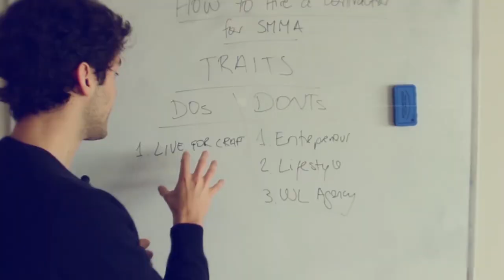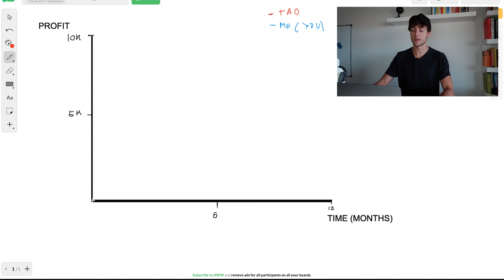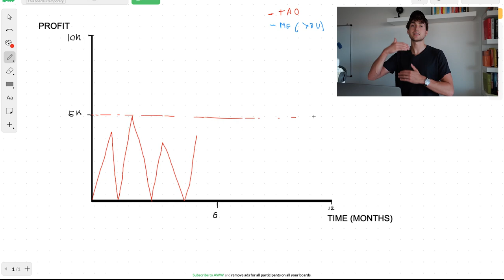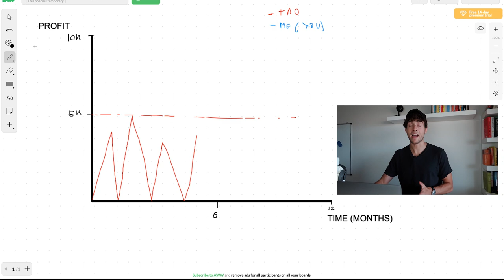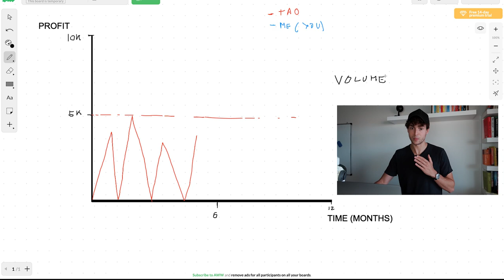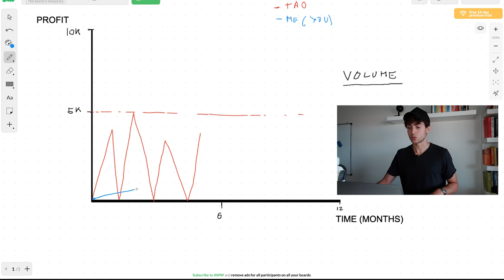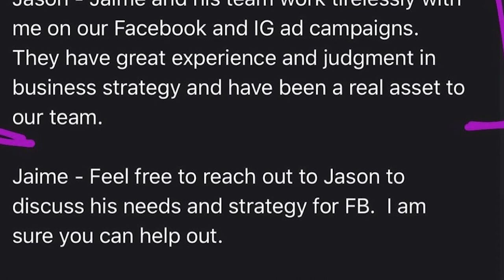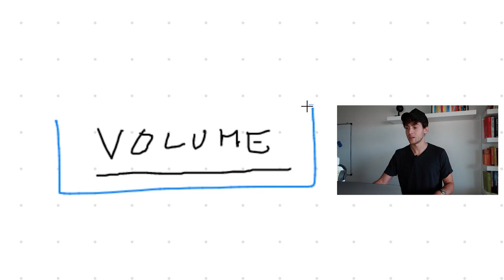This Graph Made Me Successful in SMMA [secret hack]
I owe much of my SMMA success to this one concept...

Over the years, I'm come to realise that applying this one concept is also what separates the people who are successful in SMMA and the typical agency owner who doesn't really crack the code.

I've managed to translate this concept into a graph that, once applied, can set you apart from all those trying to make it into the SMMA space and shortcut your way to success.